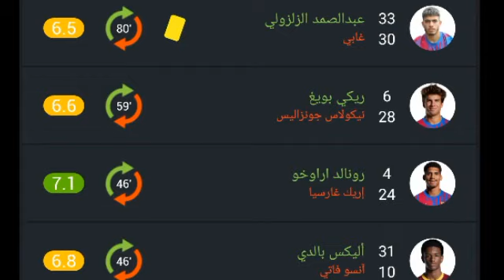تقييم لاعبين برشلونة ضد سيلتا فيجو اليوم ورجل مباراة Barcelona vs cilta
أهداف برشلونة اليوم، برشلونة اليوم، أهداف برشلونة و سيلتا فيغو اليوم، برشلونة و سيلتافيغو اليوم، مباراة برشلونة وسيلتا فيغو اليوم، برشلونة اليوم ، أهداف مباراة برشلونة اليوم, Barcelona vs RC clita,
برشلونة اليوم
برشلونة و سيلتا فيجو اليوم
أهداف برشلونة و سيلتا فيغو اليوم
اهداف برشلونة اليوم
أهداف مباراة برشلونة اليوم
مباراة برشلونة اليوم
مباراة برشلونة اليوم بث مباشر
برشلونة وكييف اليوم
برشلونه و كييف اليوم
برشلونة اليوم بث مباشر
أهداف برشلونة اليوم فيديو
ملخص أهداف برشلونة اليوم
أهداف مباريات برشلونة اليوم
مباراة برشلونة اليوم بث مباشرة
مباراة برشلونة اليوم كاملة
برشلونة و ليفانتي 3-3
ملخص مباراة برشلونة و ليفانتي اليوم
أهداف مباراة برشلونة و ليفانتي اليوم
أهداف برشلونة و ليفانتي اليوم
أهداف برشلونة اليوم
أهداف برشلونة و قاديش اليوم
ملخص برشلونة اليوم
ملخص مباراة برشلونة و قاديش اليوم
رونالدو أراخو اليوم
لمسات ممفيس دبياي  اليوم
هدف أراخو اليوم
برشلونة اليوم
برشلونة
دوري الإسباني اليوم
أهداف دوري أبطال أوروبا اليوم